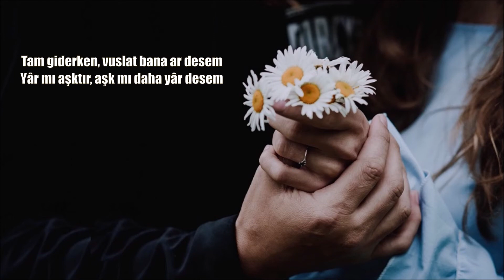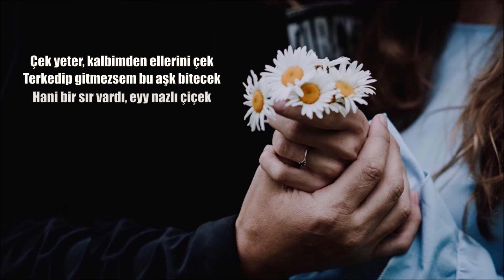Serdar Tuncer | Nazlı Çiçek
Ben bir deli rüzgar sen nazlı çiçek
Her sabah busemle yoklarım seni
Gerçek kadar rüya düş kadar gerçek
Bir anın içinde koklarım seni

Kalbime gel eşiğinde dur desem
Kapıyı bul el sürmeden vur desem
En sonunda gel içeri gir desem
Gelme git, bir ömür beklerim seni

Tam giderken vuslat bana ar desem
Yar mı aşktır aşk mı daha yar desem
Çözen gelmez aşka dair sır desem
Çözüp gel sinemde saklarım seni

Çek yeter kalbimden ellerini çek,
Terk edip gitmezsem bu aşk bitecek
Hani bir sır vardı ey nazlı çiçek
Fırtınan olursam haklarım seni

Şiir: Serdar Tuncer
Yorum: Taner Tuğrul Teke